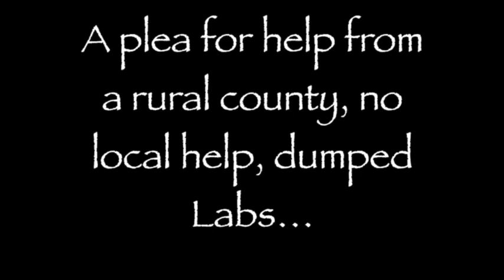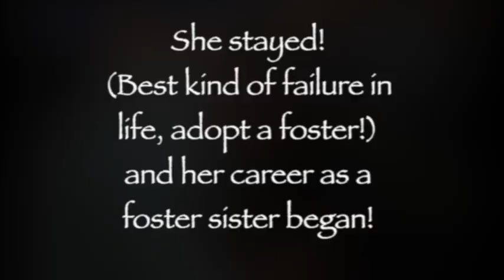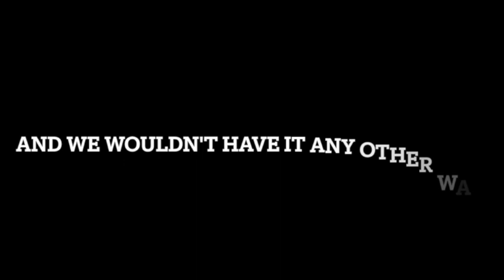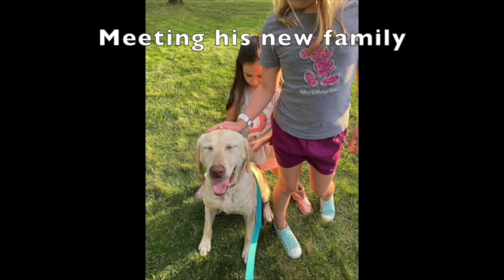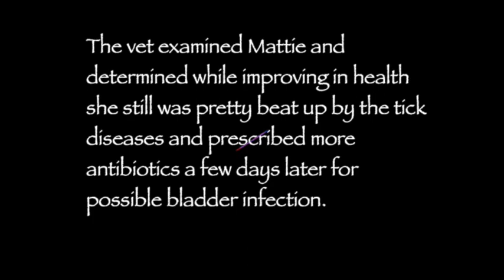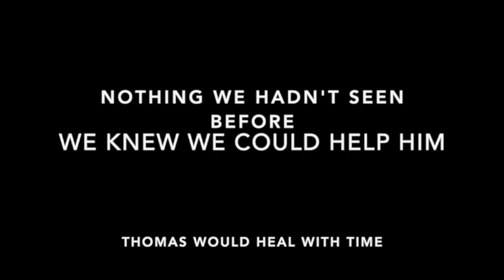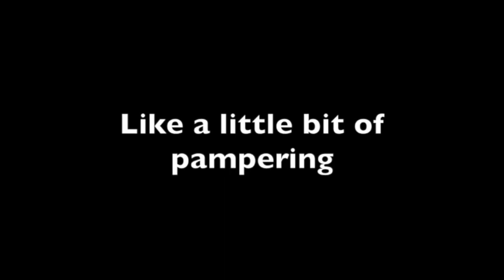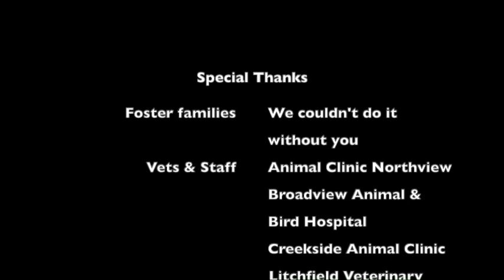2021 LabTie & Tails Gala Movie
Thank you to everyone who supported our LabTie & Tails Gala 2021, by sponsoring the event, donating incredible raffle and silent auction items and/or attending the event!

We could not continue to save dog's whether it is the Year of the Dog or not without your support!

Instrumental music
Piano moment
Happiness
Once Again
Get Happy
Sad day
Tenderness
Memories
Little idea
Cute